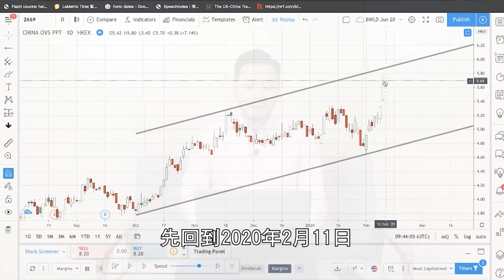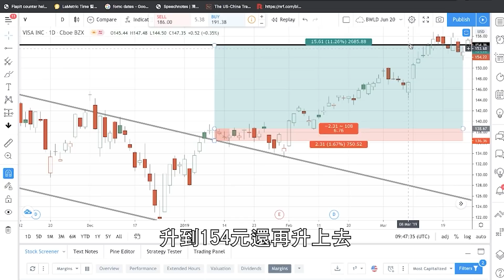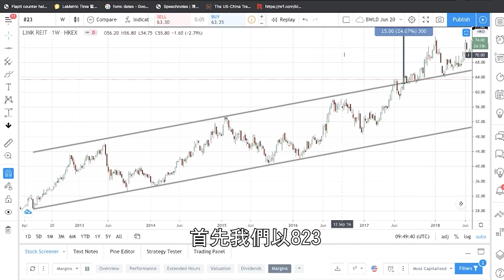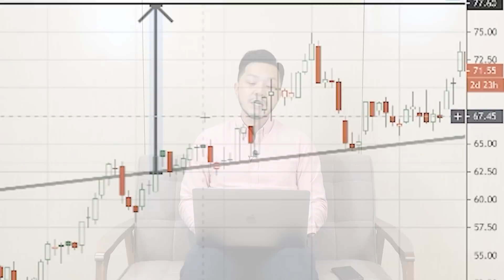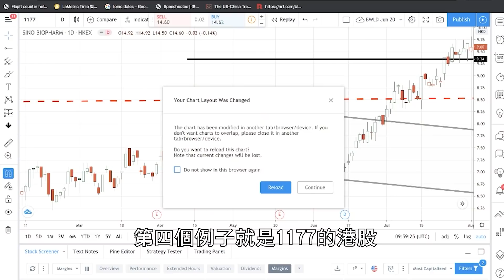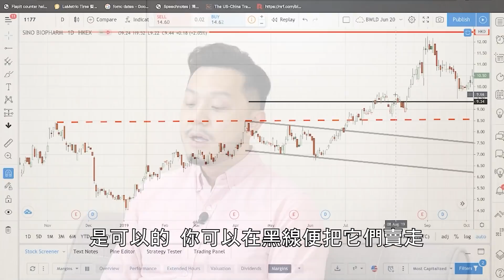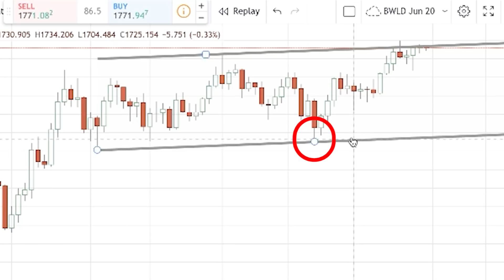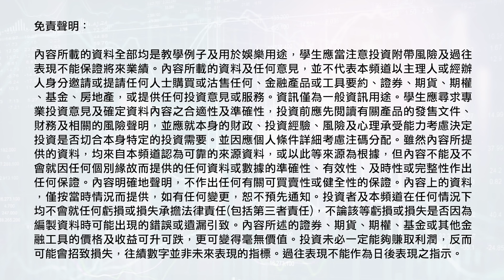散戶3個分注策略😈｜溝貨📉突破📈散貨🎁｜大戶永遠輸（有字幕）【街頭智慧 |交易策略 EP07】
之前講過何時入市、止蝕 、推高止賺等操作，大家還記得嗎？今集會分享一個我用了十多年的操作方式「分注」，這個策略又如何成為散戶的優勢？

本月免費活動【★Top 8】現正接受報名:
1. 施傅「銀盤啷口」環球(Online)
2. 贏在美股試堂分享會(Online)
3. Kyle英國房地產分享講座(Online)▷
4. Dennis 我要做程式交易分享講座試堂(Online)▷
5. Jasper 期滙商品分享講座試堂(Online)▷
6. Jonathan MT4程式交易(Online)▷
7. Eric Sir期指策略分享講座(Online)▷
8. 阿業期權計算機分享會▷